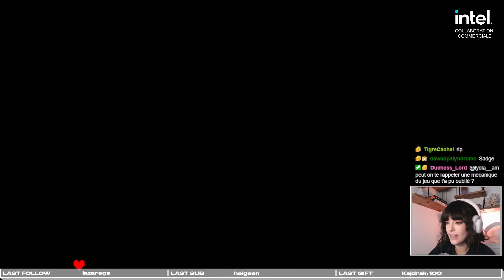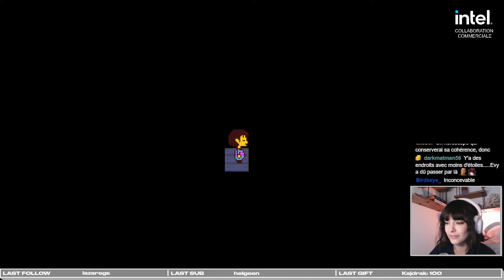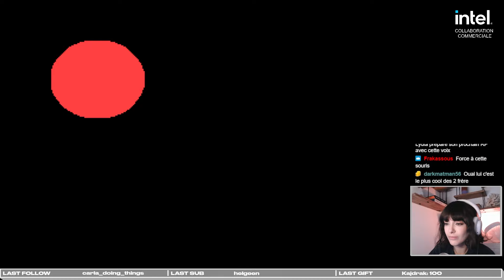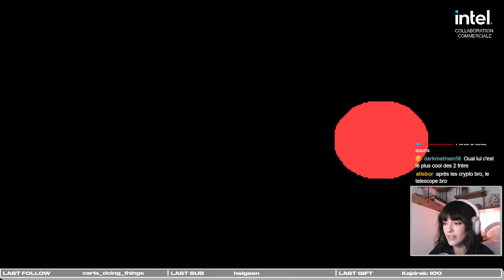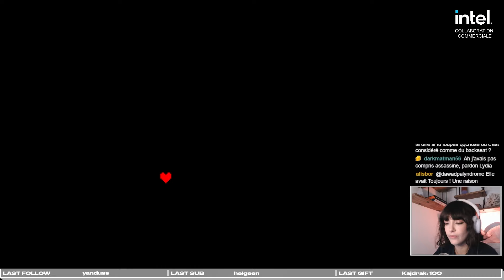[EP11] MDR c'est quoi ça Onionsan ? - Undertale [REPLAY TWITCH]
Replay du jeu Undertale en anglais effectué en stream sur Twitch. Plus d'infos 👇

Merci à tous et toutes d’avoir regardé ce replay. N’hésitez pas à lâcher un pouce bleu, à partager la vidéo et à nous rejoindre en live sur Twitch sur ma chaîne Lydia__am ! Bonne journée !